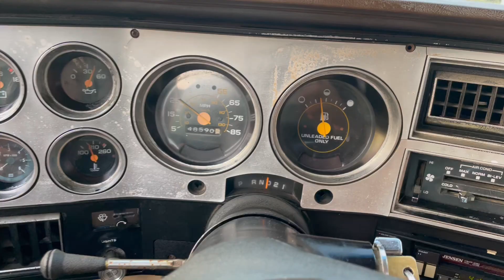1983 C3500 Dually DRIVING the California countryside